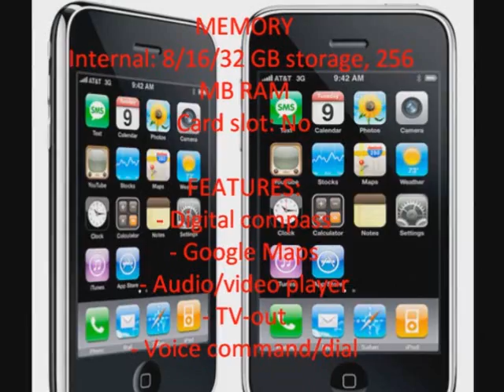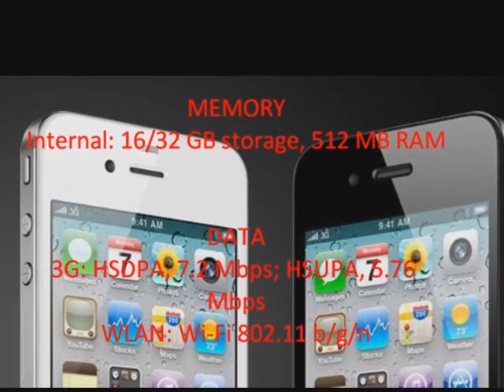iPhone 3GS VS iPhone 4G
Comparing iPhone 3GS and iPhone 4G